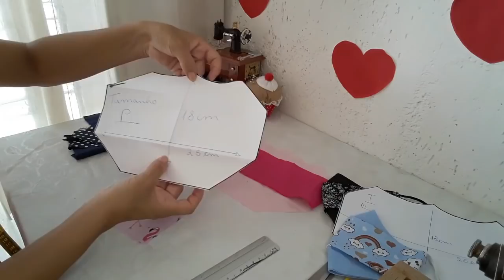Feita com retalhos(Máscara 3D )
Usei os retalhos de tecido tricoline 100% algodão,espero que vcs gostem.

Me siga no instagram;Vem com a Nusa oficial

BEIJOOS!!❤😘😘